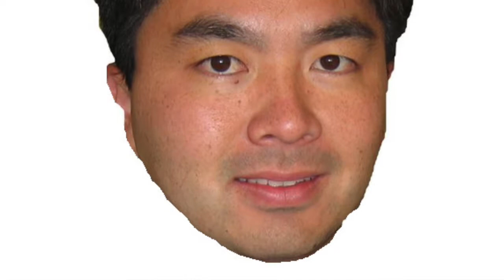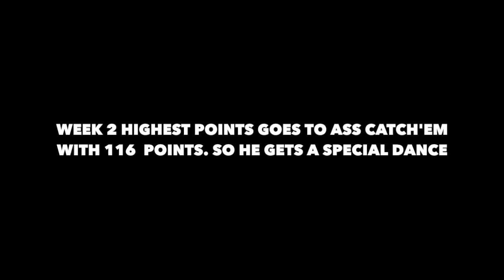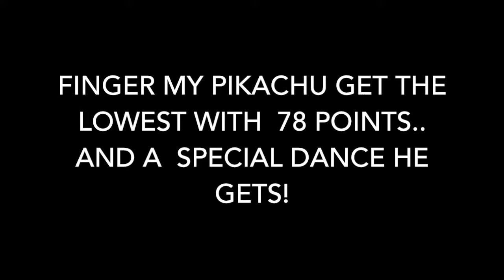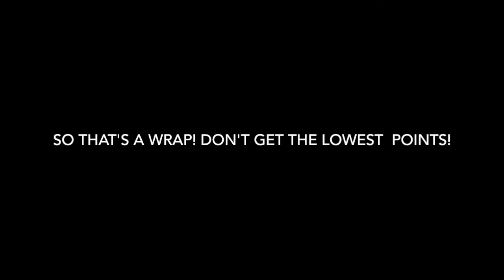BAF REACP WEEK2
This video is about BAF REACP WEEK 2